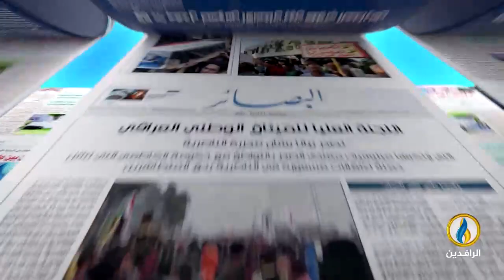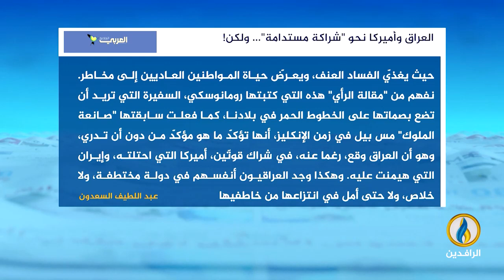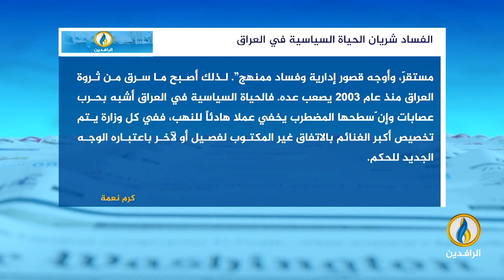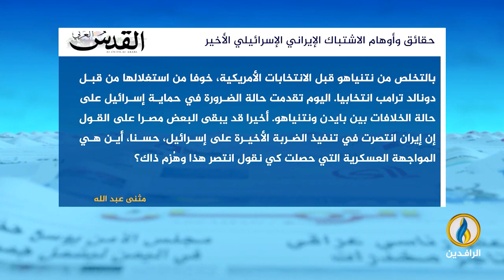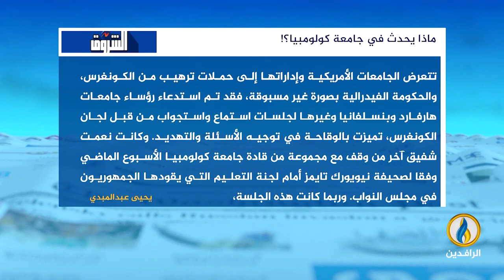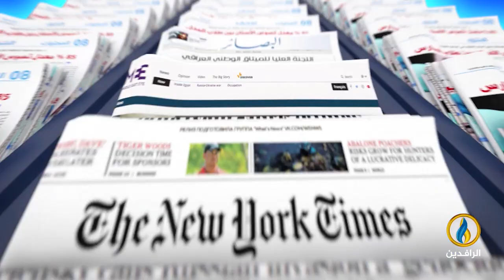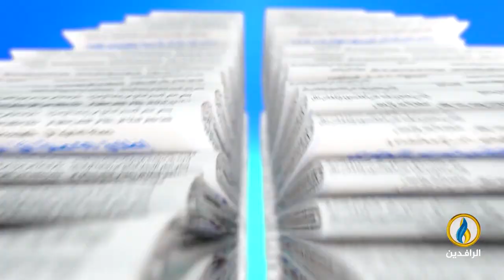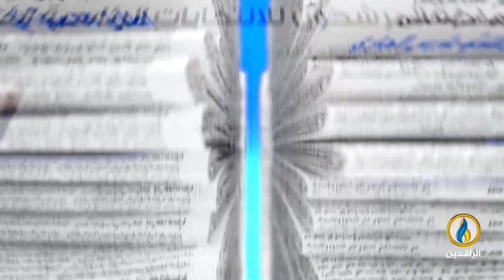صدى_الأقلام | 24 - 4 - 2024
تقديم:
مصطفى مطر